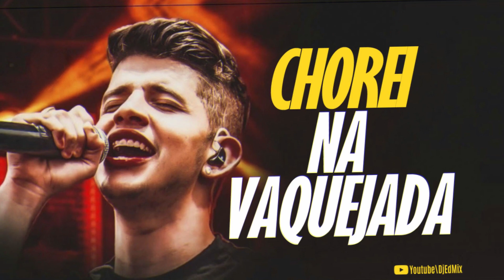CHOREI NA VAQUEJADA - NADSON O FERINHA (MÚSICA NOVA)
⚠️ DIREITOS AUTORAIS!
O Vídeo/Musica Será Removido Imediatamente.

OBRIGADO A TODOS OS  INSCRITOS !!